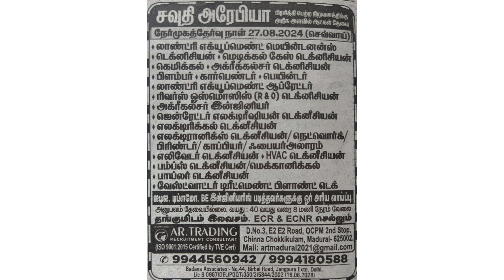Abroad Job Opportunities...